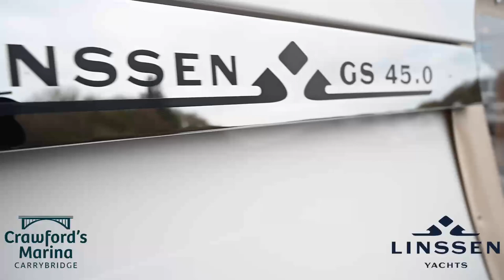Linssen Yachts Grand Sturdy 45 Sedan | Crawford's Marina Carrybridge